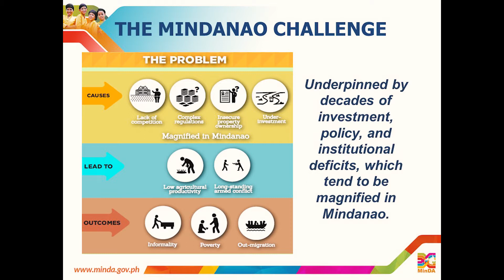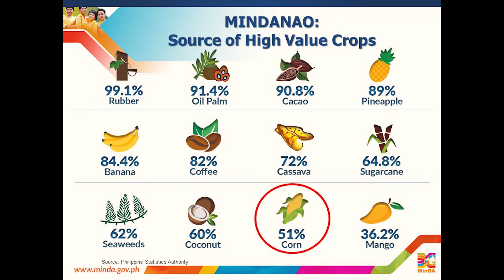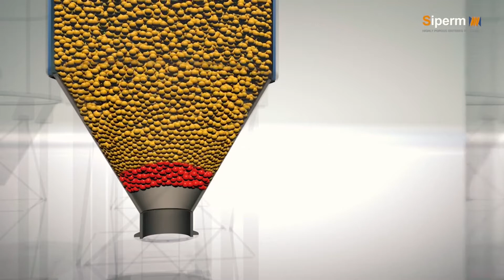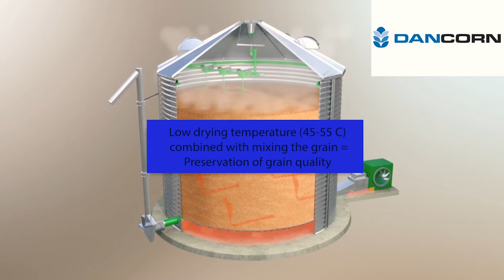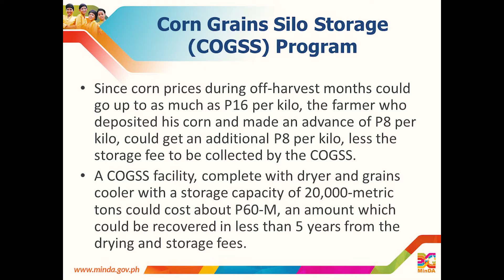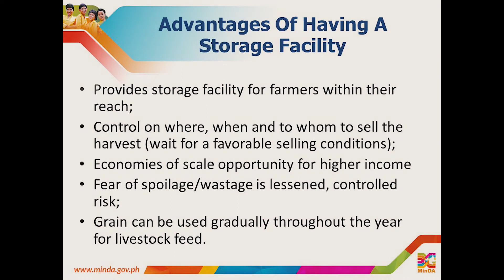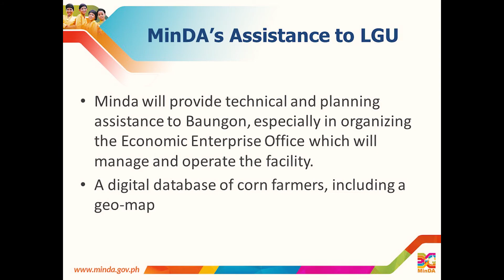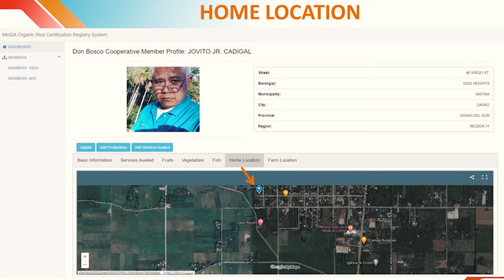CORN GRAINS SILO (Presentation by Sec. Emmanuel F. Piñol)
Mindanao Corn Industry Program!

"How Could I Help Protect
My Town's Corn Farmers?"

A 27-yrar-old town mayor's desire to help protect the corn farmers of his municipality from plumetting farm gate prices at peak harvest could yet mark the start of a program which would modernize Mindanao's Corn Industry.

After receiving several messages in my Facebook page from farmers of the town to help them as corn prices dropped to levels lower than production cost, I visited the town of Baungon, Bukidnon on Oct. 2.

In the hastily arranged visit, I met the young first-term Mayor Giovanni Dahino who referred to the Mindanao Development Authority (MinDA) the problems confronting the town's corn farmers.

"How could I help protect my town's corn farmers?" was the question fielded by Mayor Dahino during our brief meeting.

That was when I shared with him the Mindanao Corn Grains Storage Silos System Program which MinDA is proposing to be implemented in four pilot areas in Mindanao under the MINPAD Rise program funded by a grant fromt the European Union.

The Mindanao Corn Industry Development Program aims to encourage local government units to establish Grains Storage Silos is expected to boost production by providing farmers' support and protection.

After the young mayor expressed interest on the concept of Economic Enterprise Program to implement the Corn Grains Silos System, I made a promise that I would return.

On Thursday, Oct. 15, in a forum attended by local officials, farmer leaders and civil society organization representatives, I explained in detail the Corn Grains Storage Silos System and its impact on Mindanao's corn industry and economy.

Here is a 30-minute video recording of that forum.

(This video presentation was prepared by the MinDA Media Team for the Mindanao Development Authority.)